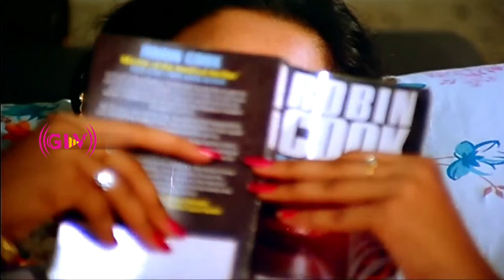Oorellam Un Paatu Thaan HD - K.J.Yesudas | Ramarajan | Aishwarya | Oorellaam Un Paattu | Melody Song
Song : Oorellam Un Paatu Thaan
Movie Name : Oorellaam Un Paattu
Star Cast : Ramarajan, Aishwarya
Singer : K. J. Yesudas
Music Composed by : Ilayaraja
Lyrics written by : Vaali , Piraisoodan
Released on : 01 Jan 1991